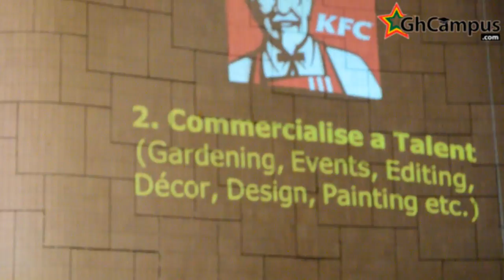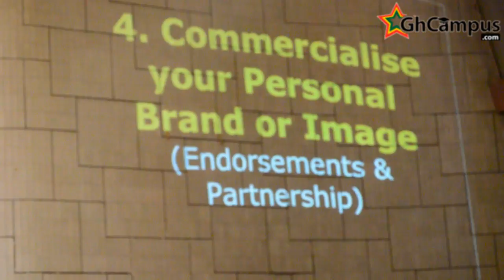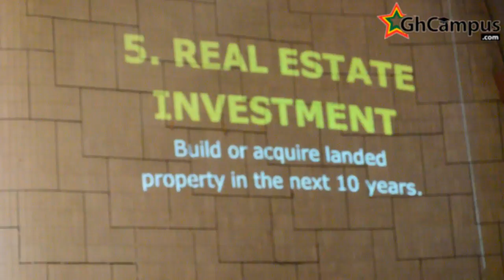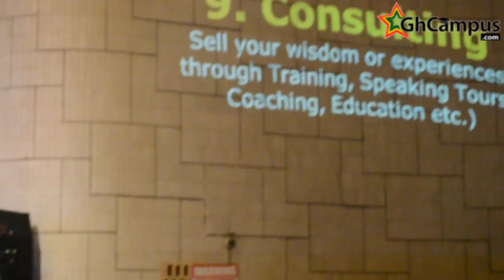Rev. Albert Ocran Speaks On 10 Possible Streams Of Generating Income